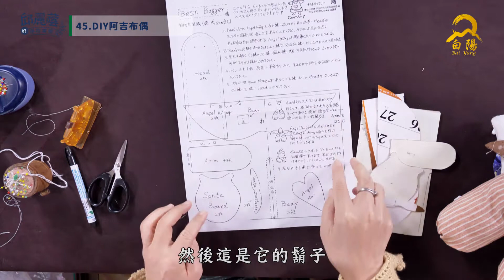【邱麗蔭的手作美學】ep45DIY阿吉布偶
超咖哇伊的阿吉布偶🙌🏼
有著ㄧ對天使🧚🏻翅膀
還有俏皮的鬍子和捲捲的頭髮
造型相當可愛呢
擔心市售的布娃娃材料不安全、有塵蟎問題～
還不如自己縫製布偶(´▽｀)
👶🏻寶寶玩具
👶🏻寶貝抱著睡都好安心
👉🏻製作方式簡單
陪伴孩子成長的好玩伴🤭
🎬2021/4/23（六）早上10：00